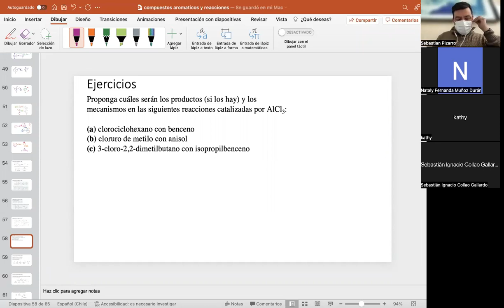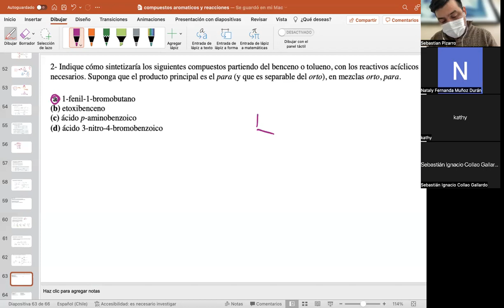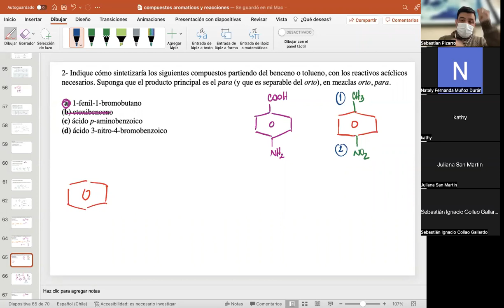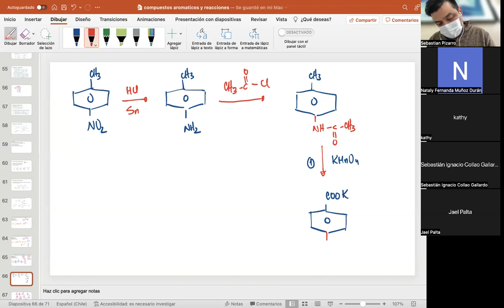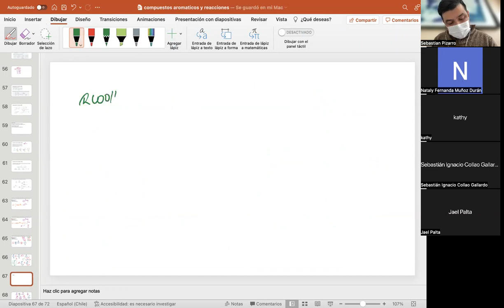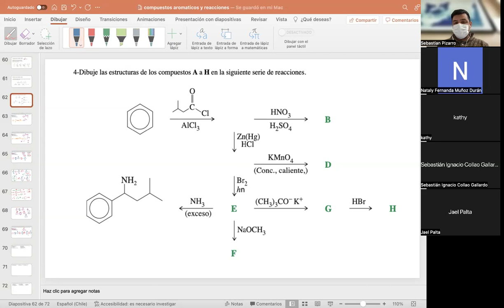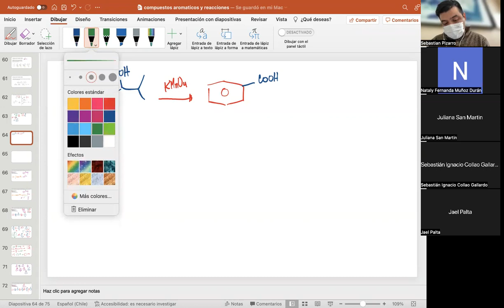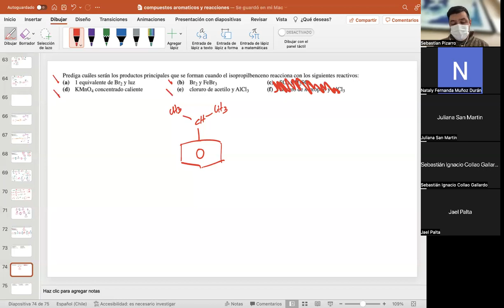ejercicios aromaticos 1